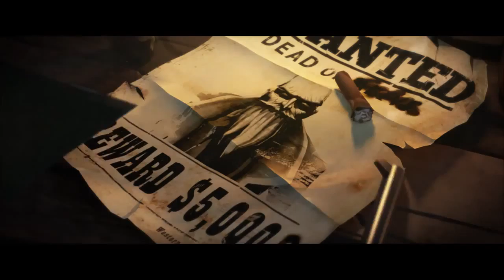Secret Ponchos Launch Trailer PS4